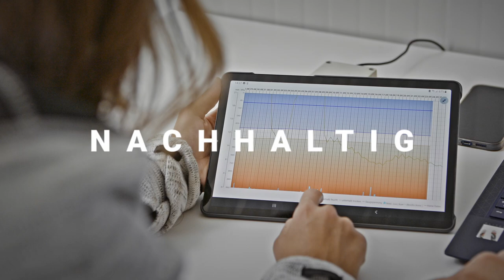(DE) Trailer LIDO - Laimburg Integrated Digital Orchard